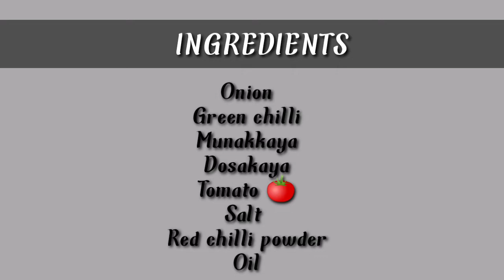Munakkaya dosakaya tomato curry|lovely food recipe Telugu|please subscribe|like 👍|share|Durgarock's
Hii Friends
Welcome to Durgarock's Rangavalli & Cooking Channel